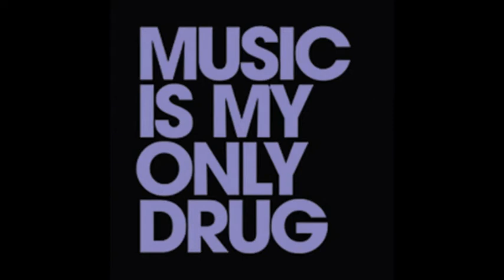NEW POP JAM... mini slide show.. #1 by DJ Ken Fresh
Enjoying Life..